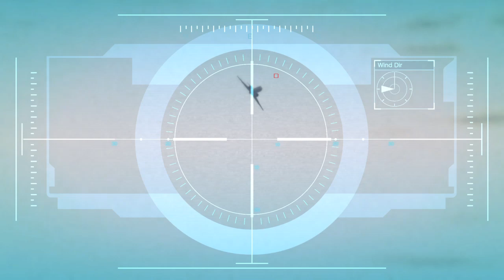Grand Theft Auto V_20200616103159